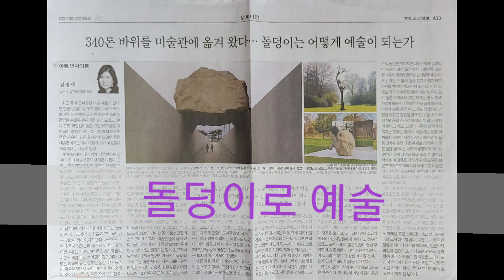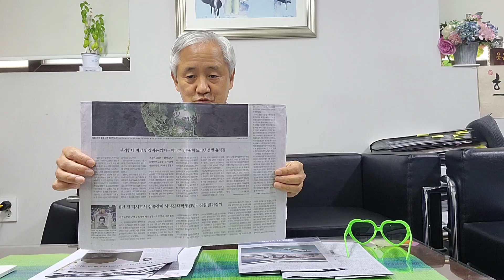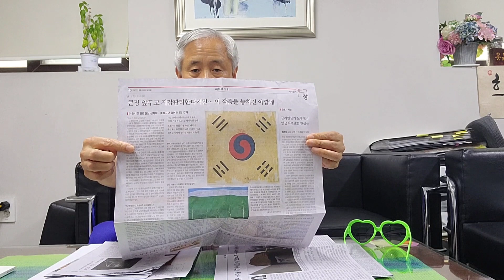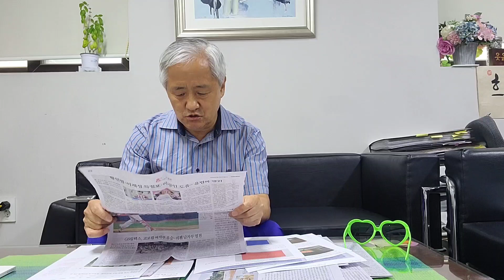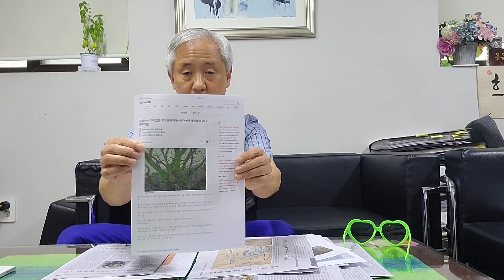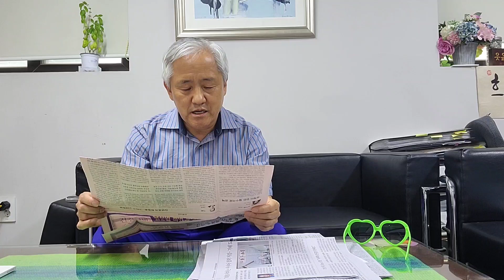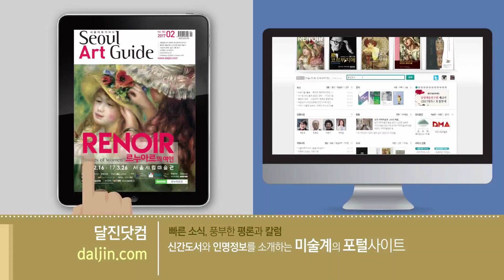(미술계소식 22-0822)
키아프·프리즈 앞두고 '지갑관리'한다지만…180억 걸린 8월 경매는?